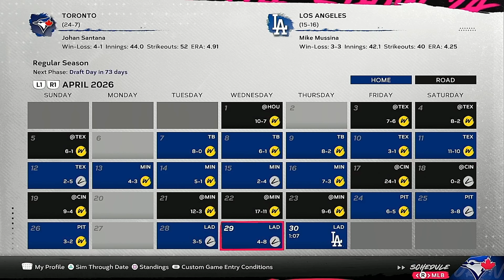The Stars are Out For Year 3! | MLB The Show 24 | Toronto Blue Jays Legends Fantasy Draft | Ep 15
1. This is My 3rd Channel
2. This Channel is Strictly MLB Content and Baseball Content in General